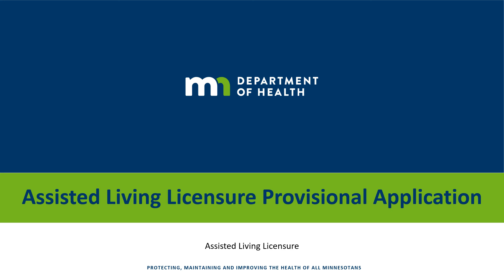Assisted Living License: Submitting a Provisional ALL Application and Attachments